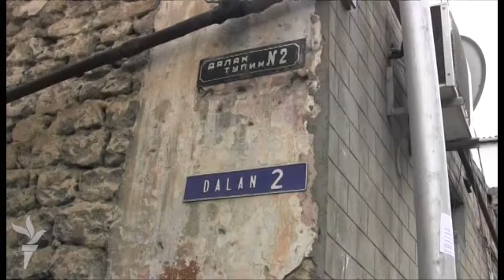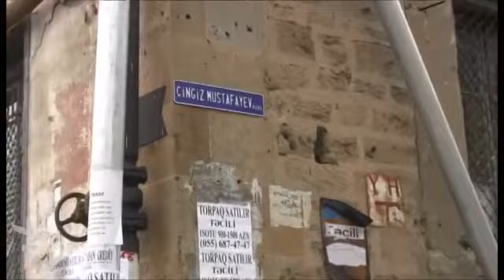"Sovetski" sakinləri: "Ya ev verin, ya pulu artırın"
İllərdir birevli kimi olan "Sovetski" sakinləri narazılıq edirlər. Amma onların narazılığı bir-birlərindən deyil. Sakinlər evlərinin sökülməsi üçün verilən məbləğdən şikayət edirlər